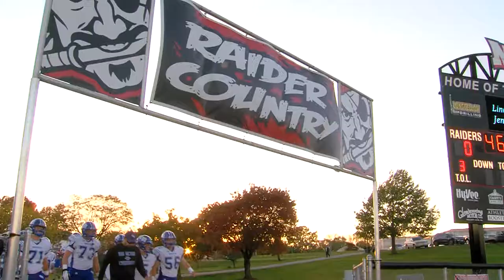Wk 8 Van Meter at Mt Ayr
District title on the line